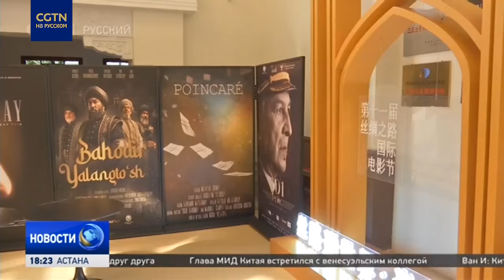На Международном кинофестивале "Шелковый путь" в Сиане покажут 8 фильмов из Узбекистана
В китайском Сиане в рамках одиннадцатого Международного кинофестиваля "Шелковый путь" проходит неделя Узбекистан-Самарканд. Как китайские зрители восприняли новинки узбекистанских режиссеров - посмотрите наше видео.